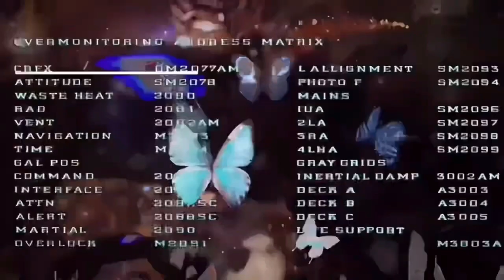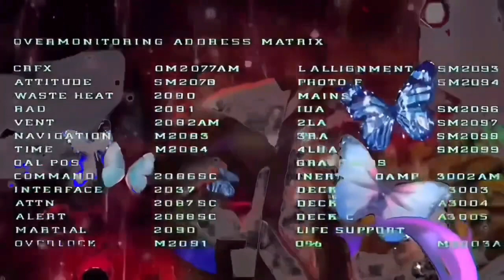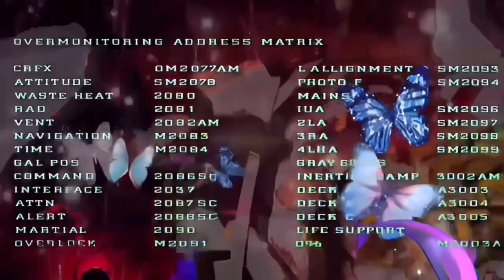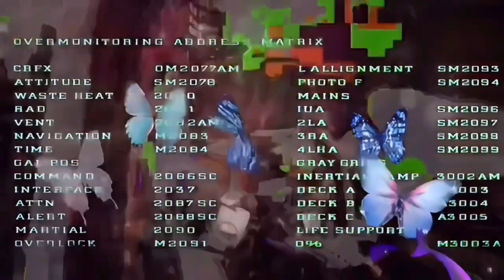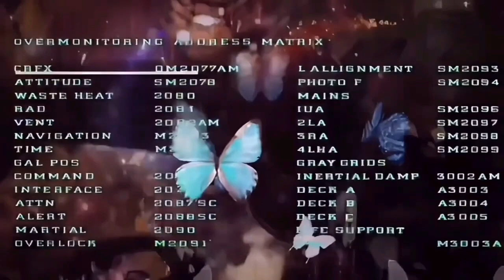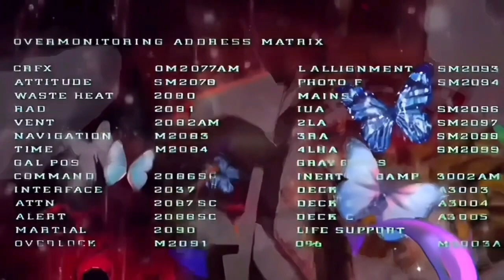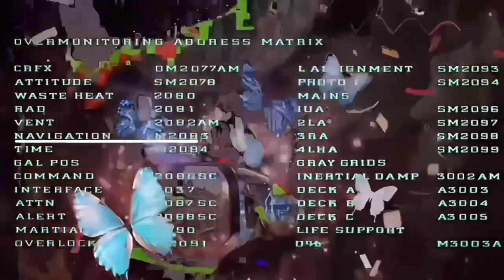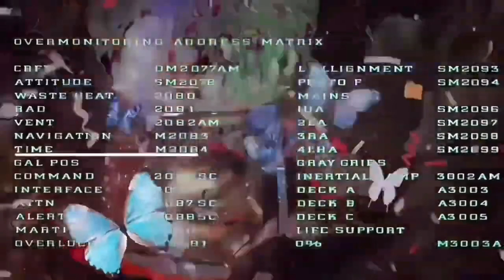Schalti-Kaskade #3 - 0,5*0,5 - 1/4